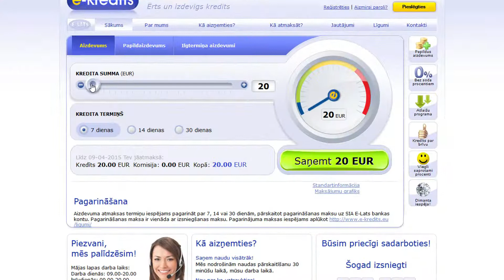E-KREDITS - izdevīgs ātrs kredīts